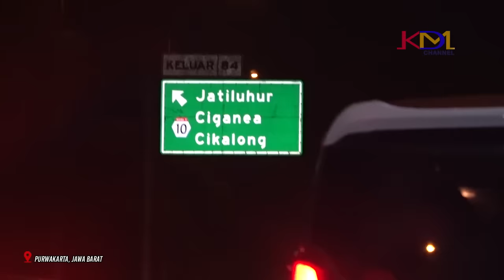HASIL JUALAN KOPI GURU HONORER MAMPU BANGUN RUMAH PERMANEN DAN MILIKI SEPEDA MOTOR